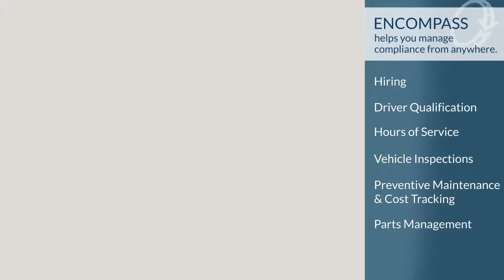Proactive Fleet Management with the J. J. Keller Encompass® Platform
As a fleet manager, you oversee the operational and safety aspects of your organization. From hiring, driver qualification, and drug and alcohol testing to vehicle maintenance, training, and fuel tax reporting, you carry a substantial responsibility for DOT compliance and driver productivity. We understand your challenges and created J. J. Keller® Encompass® Fleet Management to help you succeed.